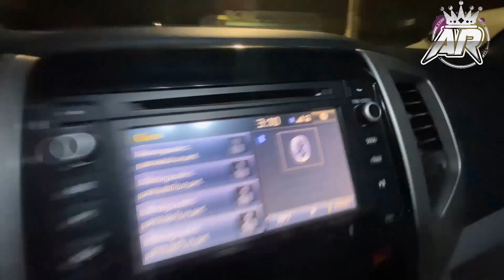Como es trabajar un día en la tecnobanda - Arturo Romero - este es uno de mis negocios!!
bueno amigos el día de hoy, bueno la noche de hoy los llevo a conocer otro de mis negocios el cual es una tecnobanda, te mostrare como es todo el proceso desde antes de empezar un evento y hasta después de haber terminado, todo lo que ocupamos, así como también verán la instalación y un poco de lo que fue el evento

EL SUSCRIPTOR #1000​​​ SERA GANADOR DE $500 PESOS.